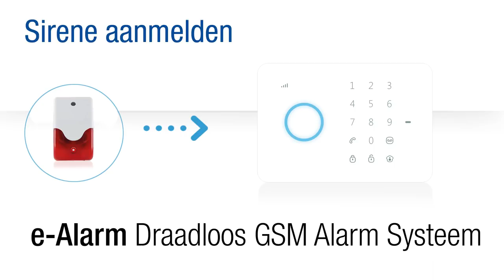Eminent e-Alarm Draadloos GSM Alarmsysteem: Sirene aanmelden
Beveilig je woning of kantoor met het e-Alarm: EM8610 Draadloos GSM Alarmsysteem. In deze video leggen we uit hoe je de sirene kunt aanmelden.